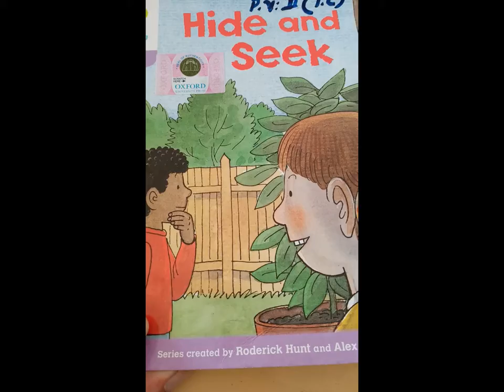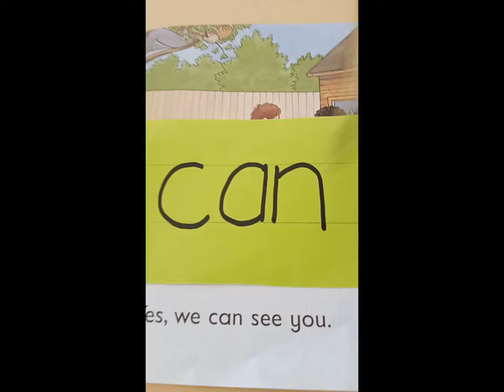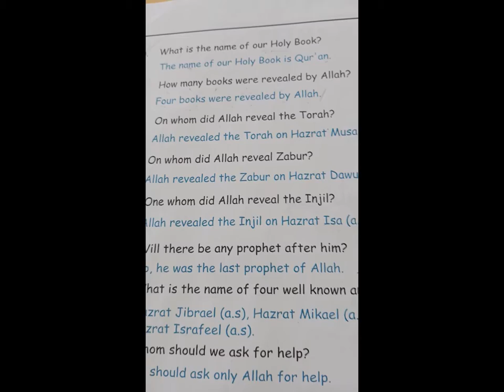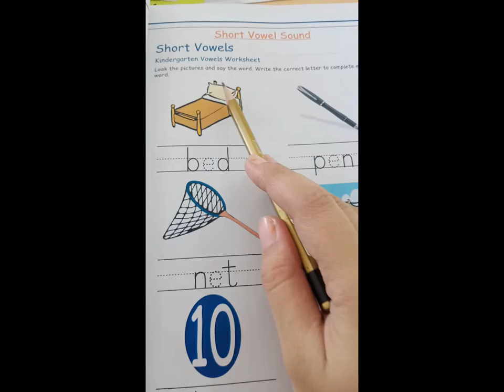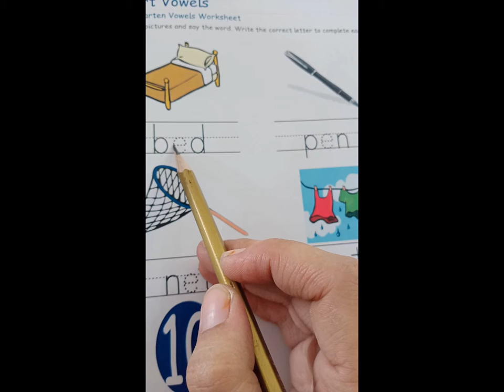P Y II Day 22 September | DSSNK